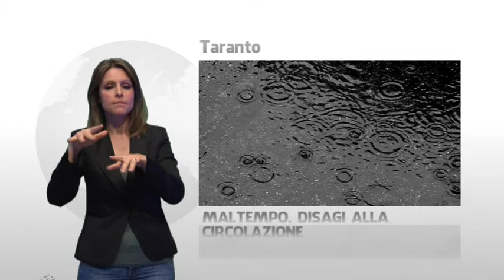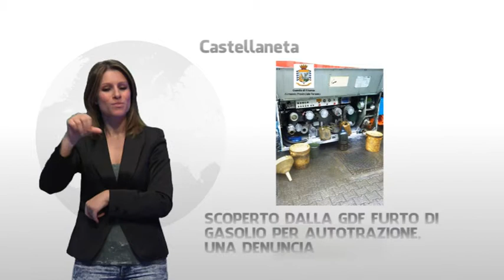Jo tg LIS 19/11